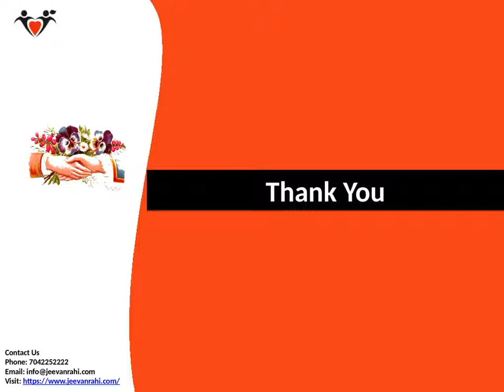Free Matrimonial Sites | Muslim Matrimonial Sites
Jeevanrahi Matrimonial Services is accessible to all singles just as to recently hitched Muslims. Peruse our tributes and wedding examples of overcoming adversity to study what we bring to the table. As one of the Free Matrimonial Sites, you can enroll secretly and have certainty realizing you are nearer to finding your Muslim Grooms and Brides from real nations.